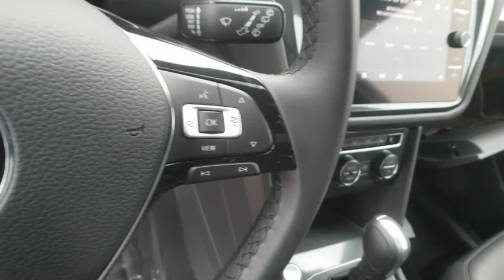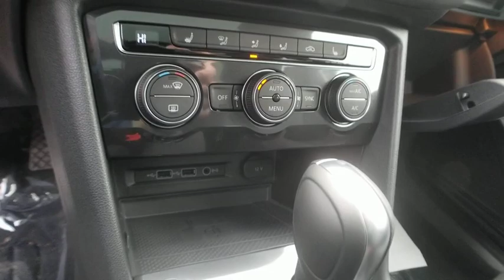2020 Volkswagen Tiguan Bloomfield Hills, West Bloomfield, Novi, Northville, Farmington Hills, MI H82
Platinum Gray Metallic New 2020 Volkswagen Tiguan available in Farmington Hills, Michigan at Suburban Imports Farmington Hills. Servicing the Bloomfield Hills, West Bloomfield, Novi, Northville, MI area.
2020 Volkswagen Tiguan 2.0T SE - Stock#: H820019 - VIN#: 3VV2B7AX4LM018298

Platinum Gray Metallic 2020 Volkswagen Tiguan 2.0T SE 4Motion AWD 8-Speed Automatic with Tiptronic 2.0L TSI DOHCbrbr20/27 City/Highway MPG